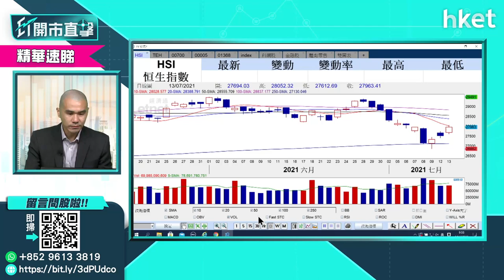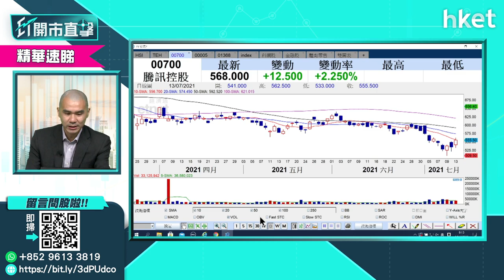【ET開市直擊】（精華）騰訊（700）股價逆市靠穩 短綫操作如何？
騰訊（700）股價今早逆市靠穩，在560元水平上落。據國家市場監管總局官網顯示，已無條件批准騰訊 收購搜狗（美：SOGO）股權。交易完成後，搜狗將成為騰訊間接全資子公司，並從紐約證劵交易所退市。消息對騰訊股價有何影響？欲炒騰訊，賣賣操作如何？獨立股評人唐牛這樣建議。